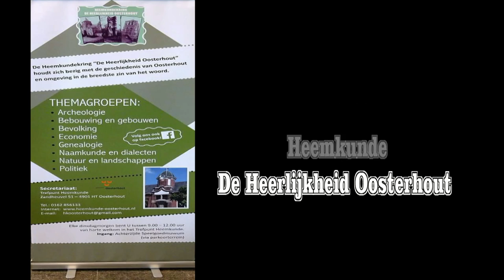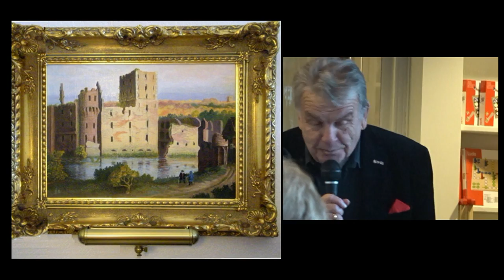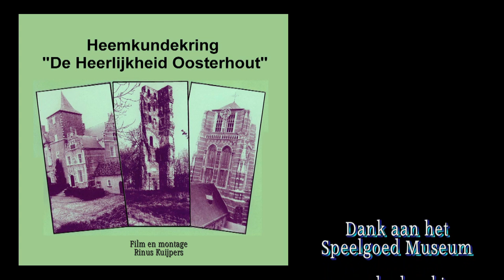Nieuwjaarsreceptie van de heemkundekring "De Heerlijkheid Oosterhout"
Korte toespraak van voorzitter Johan Benneker. Pianiste Yanou Cantineau